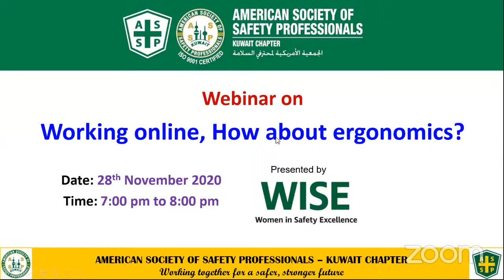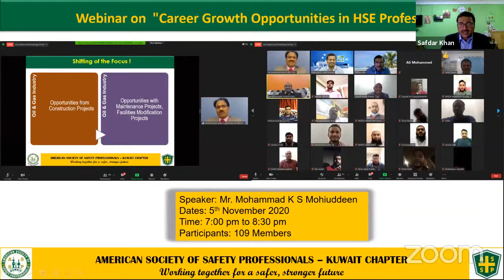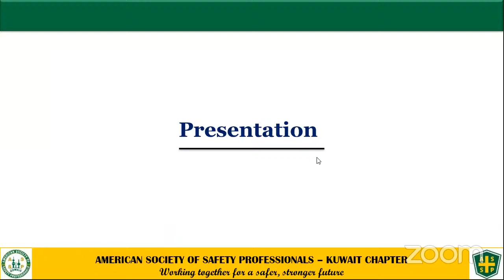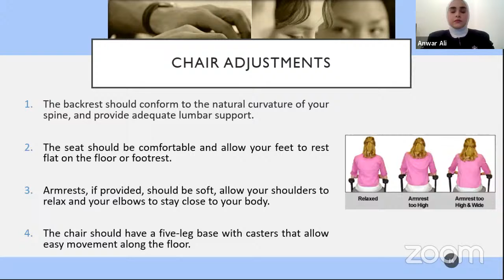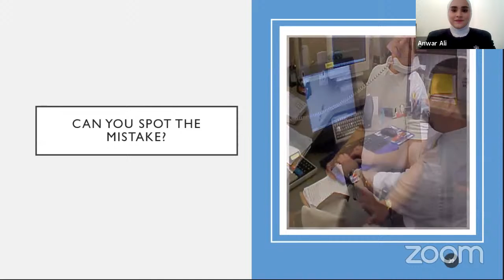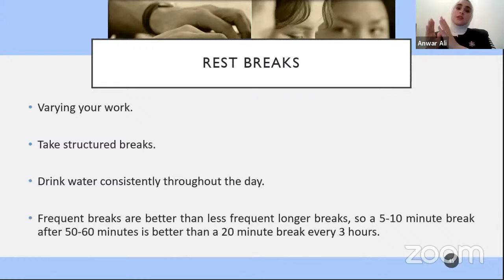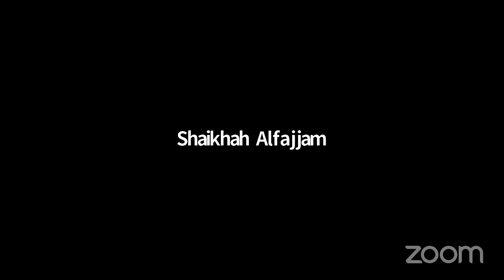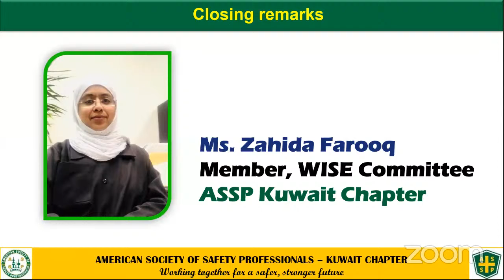"Working online, how about ergonomics?" - Webinar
ASSP Kuwait chapter online event